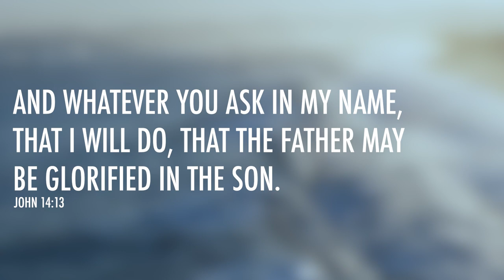1 Samuel 8 | Daily in the Word | Worship Leader Rob Gilliard